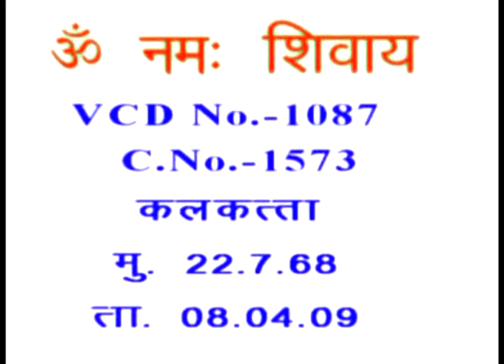VCD1087_clip_Bramha Baba's life lengthened after coming to knowledge